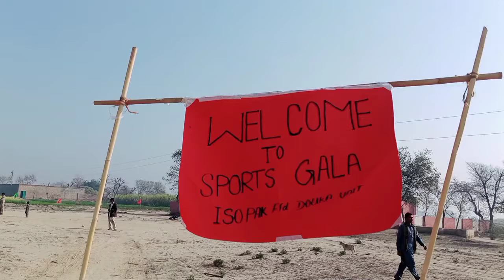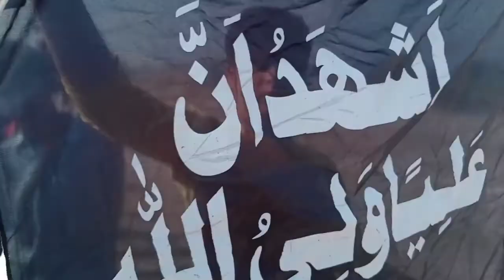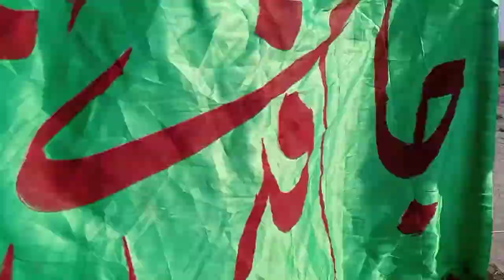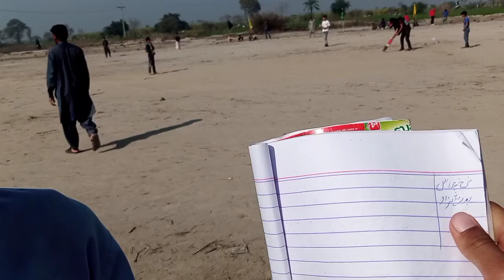ISO sports Gala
ISO sports Gala held in my  village school I also visited and enjoy cricket match with children and lot of fun
AON Doka